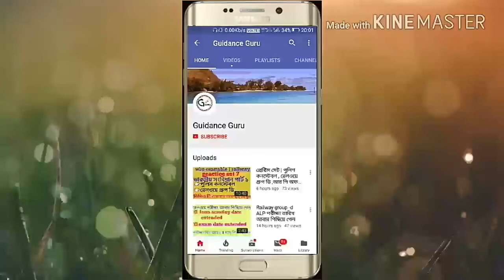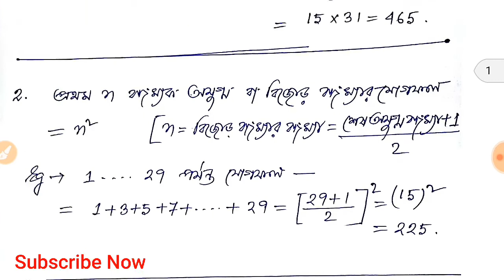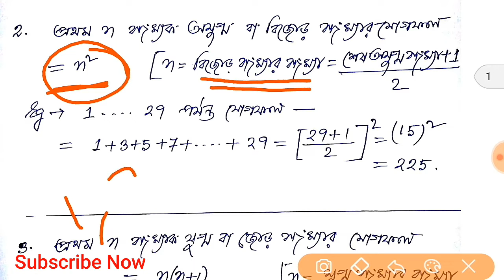পুলিশ কনস্টেবল ও রেলের সম্ভাব্য অংক || অংক ,সংখ্যা ,বিভাজ্যতা math class 7